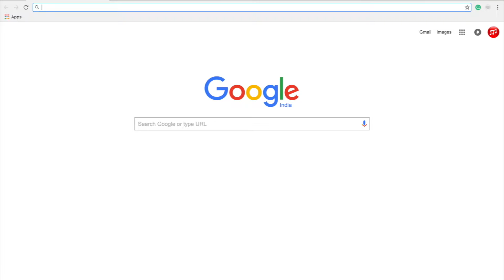Online music classes with Muziclub TwistCover [Get Lucky - Daft Punk]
Announcing Muziclub online classes - TwistCover style! Head over to online.muziclub.com to learn more and join our online music learning programs.

Original Song: Get Lucky
Artist: Daft Punk